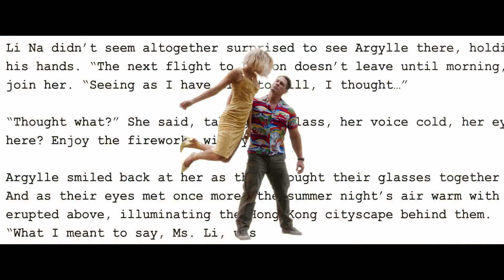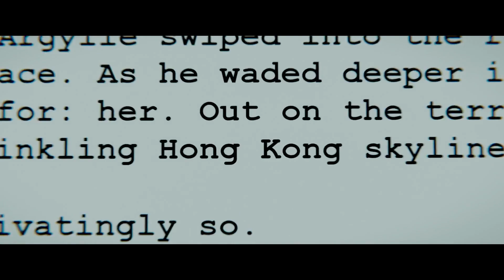Аргайл: Супершпион | Фильм 2024 | Смотри новинки на Megogo.net. Лучшие фрагменты фильмов. Трейлер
Экстравагантная романистка Элли Конвей завершает работу над пятой книгой о приключениях шпиона Обри Аргайла. По сюжету Обри борется с засекреченной корпорацией, проворачивающей темные делишки. Поездка Элли Конвей к своей матери на поезде открывает очень странные вещи. Оказывается, Элли многое предвидела из реальной жизни в своих произведениях. Теперь ей предстоит опасное путешествие в Лондон.

Драматический триллер с элементами комедии — совместный проект британских и американских кинематографистов. Картина стала очередной режиссерской работой английского продюсера, постановщика и драматурга Мэттью Вона. Идея создания принадлежит актеру и сценаристу Джейсону Фуксу. Аргайл: Супершпион смотреть онлайн. В основу сюжета положен одноименный роман команды драматургов Терри Хейсаи Тэмми Коэн, работающих под творческим псевдонимом Элли Конвей.

Главную роль исполнил исландский актер и продюсер Генри Кэйвилл. Центральный женский образ воплотила американская артистка, продюсер и режиссер Брайс Даллас Ховард. Аргайл: Супершпион смотреть онлайн. Кота Алфи играет вислоухий кот британской породы по имени Чип. Этот питомец принадлежит супруге режиссера — бывшей модели Клаудии Шиффер. Музыкальное сопровождение написано шотландским композитором Лорне Бальфи. Теглайн фильма — Как только вы узнаете секрет, не выпускайте кота из мешка.

Съемки проходили в локациях Лондона. Несколько эпизодов было снято на острове Тенерифе и в Греции. Аргайл: Супершпион смотреть онлайн. Сюжет имеет множество аллюзий к популярным боевикам и комедиям восьмидесятых и девяностых годов, среди которых имеются упоминания о Джеймсе Бонде. Премьерный показ состоялся в странах Евросоюза и Азии 31 января 2024 года.